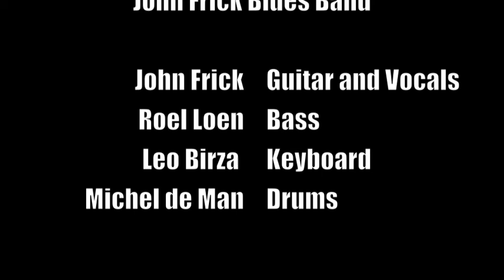John Frick Blues Band, Same way too.mov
John Frick Blues Band - Same Way Too
John Frick-vocals, guitar
Roel Loen-Bass
Leo Birza-Keyboard
Michel de Man-drums